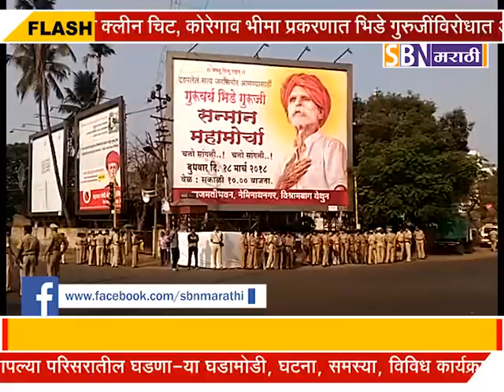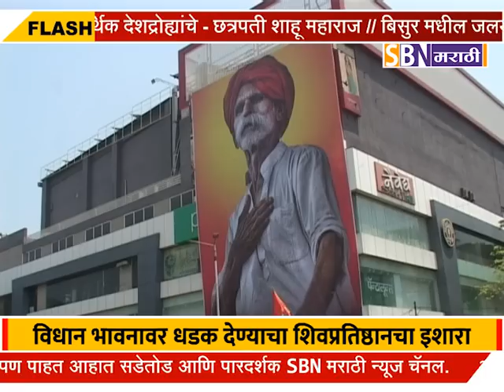भिडे गुरुजींच्या समर्थनार्थ मोर्चाचे फुल्ल कव्हरेज पाहा फक्त SBN मराठी वर..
कोरेगाव-भीमा दंगल ही प्रकाश आंबेडकर यांनी नक्षलवादयांच्या माध्यमातून घडवलेला पूर्वनियोजित कट,सरकारने मागण्यांची दखल न घेतल्यास विधान भावनावर धडक देण्याचा शिवप्रतिष्ठानचा भव्य मोर्च्याद्वारे राज्यसरकरला इशारा.धारकाऱ्यांसह महिलांचा मोठा सहभाग.@SBN मराठी